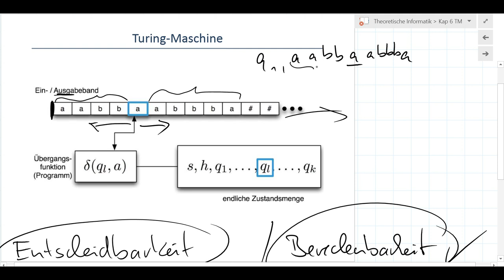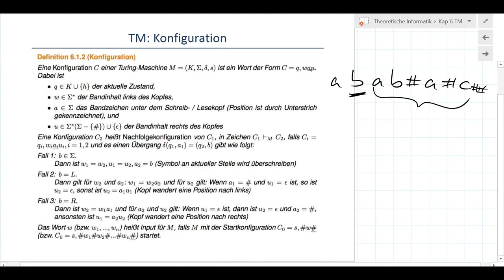TI_6_3 Turing-Maschine: Konfiguration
Konfiguration einer Turing-Maschine